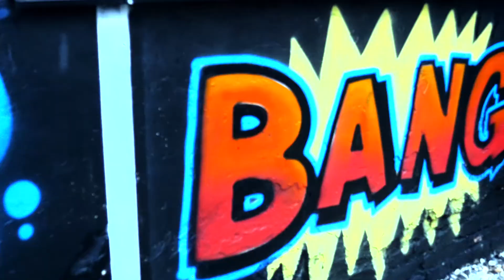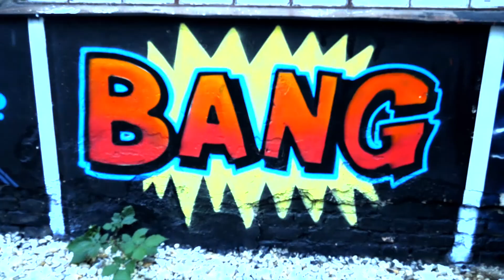Ollie Nope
Fifth video already! Tried to add some motion to time lapses and experimented with colour grading this time.